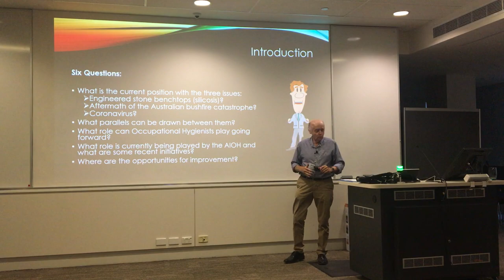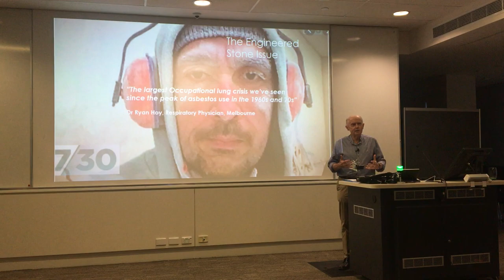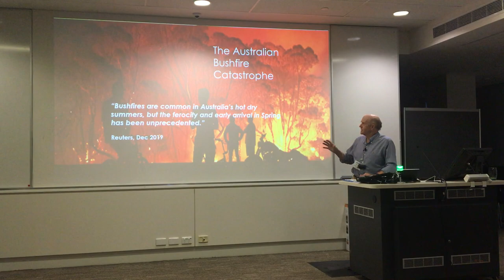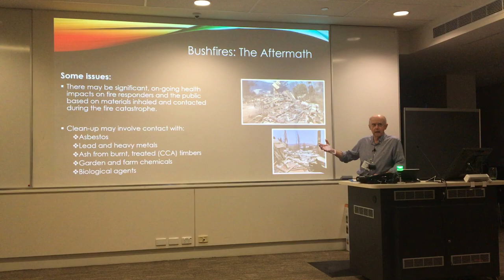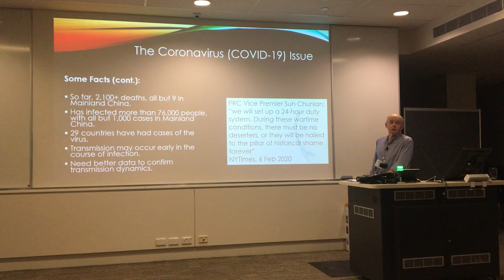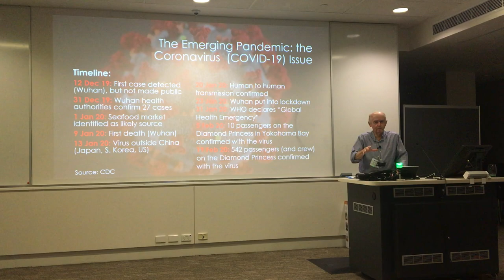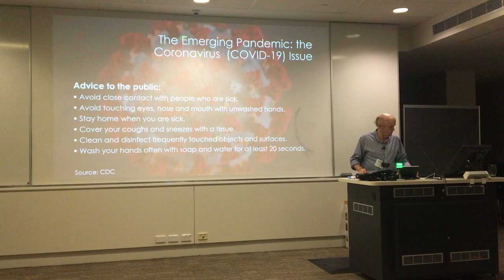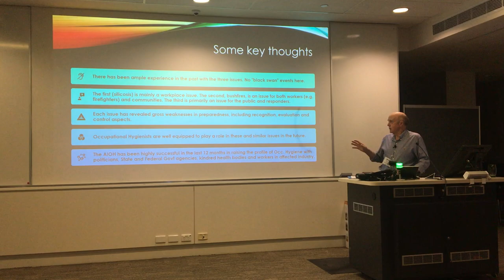BC - Stone Benchtops, Bushfires and Coronavirus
A Brief Occupational Hygiene Perspective